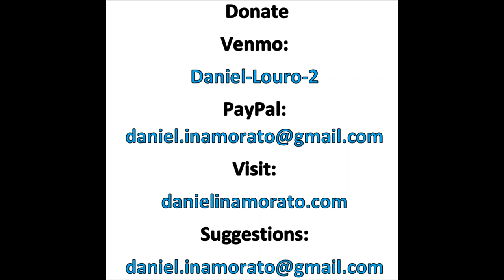Will Reynolds - Just Ahead